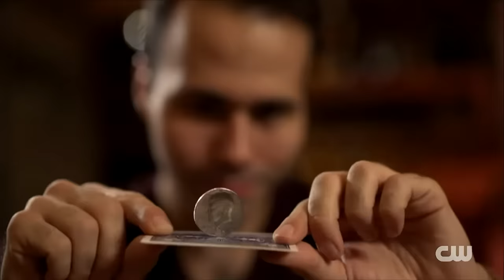Magician EXPOSES Penn & Teller Code, THEN FOOLS them! (INSANE ending!) Giancarlo Bernini on Fool Us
Using a mug, a rope, and two helmets, magician Giancarlo Bernini exposes how Penn & Teller’s Secret Code works, reveals the secrets to his own trick, and then still fools them!

From "The Youngest Act in Fool Us History" S10E11 of Penn & Teller: Fool Us

FOLLOW @ BerniniMagic on INSTAGRAM